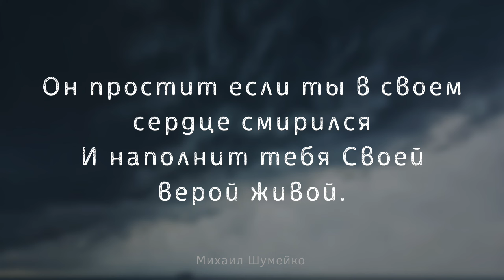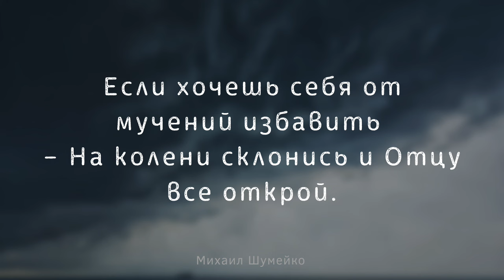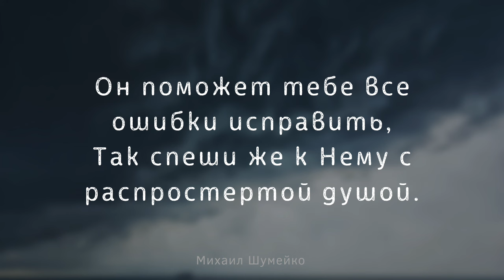Если горе с нуждой I Михаил Шумейко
Слова: Жанна Литвиненко